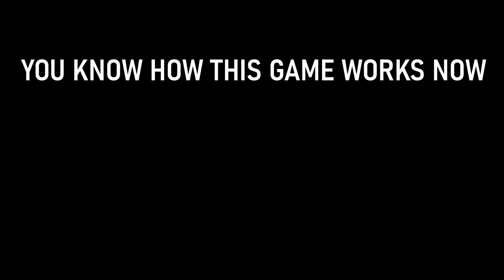The most fun I've had in a football game! (No Fair Play)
BadGhost95 and Weeman1997 are hitting the field for some sports once again! This time it's football, but maybe not as clean and professional as it should be...

Game description:
"No Fair Play is a physics-based multiplayer game that combines parkour, combat, and football mechanics to offer great freedom to players."

Outro:
Music from Uppbeat (free for Creators!)